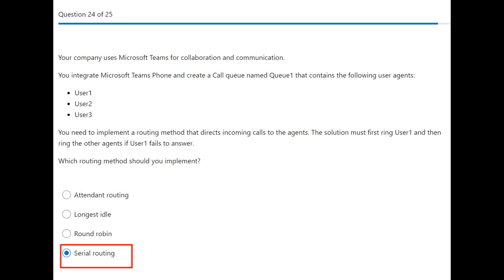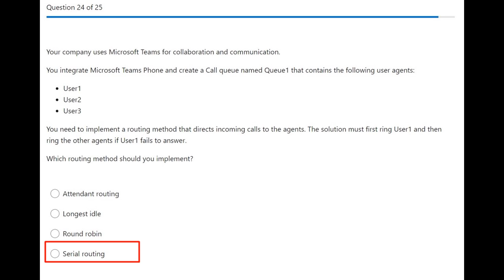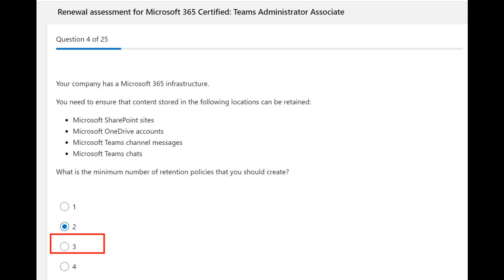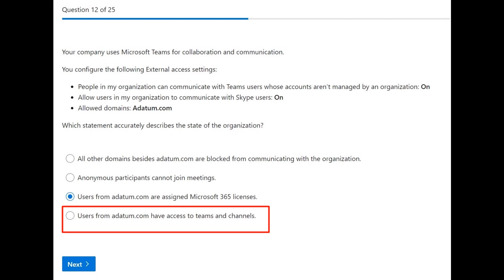Exam MS-700: Managing Microsoft Teams renewal assessment questions answers|Update link on below|2023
I have got 72% with these answers. You can try. Hopefully, you will pass too.